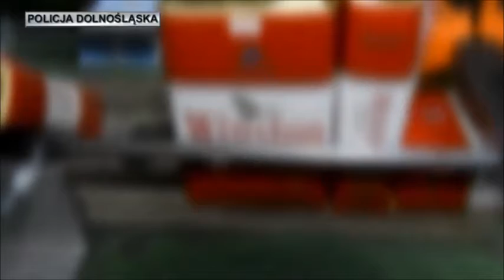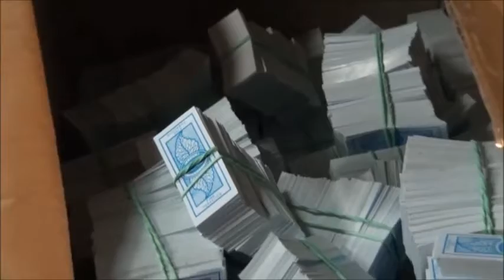Uderzenie CBŚP w przestępczość tytoniową-7 fabryk zlikwidowanych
Tylko w ciągu 10 tygodni policjanci CBŚP zlikwidowali 7 w pełni profesjonalnych fabryk nielegalnych papierosów. Funkcjonariusze w całym kraju zabezpieczyli ponad 25 mln papierosów i 50 ton tytoniu i maszyny wartości około 16 mln złotych. Dla porównania w 2015 roku policjanci CBŚP zlikwidowali 9 fabryk. Szacunkowo uszczuplenia skarbu państwa można oszacować na ponad 50 mln złotych. Tylko w minionym tygodniu funkcjonariusze zlikwidowali dwie bardzo duże fabryki wyposażone w całkowite linie produkcyjne – jedną w województwie śląskim, a drugą w kujawsko-pomorskim. Zlikwidowano też kilka mniejszych.